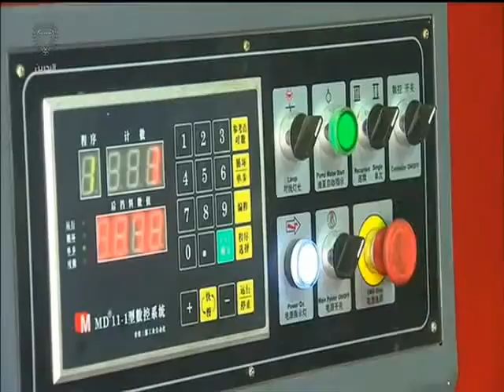البحرين : مجلس بلدي الشمالي يطالب بتغيير القانون الخاص باستخراج وبيع الرمال البحرية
الوصف

مجلس بلدي الشمالي يطالب بتغيير القانون الخاص باستخراج وبيع الرمال البحرية